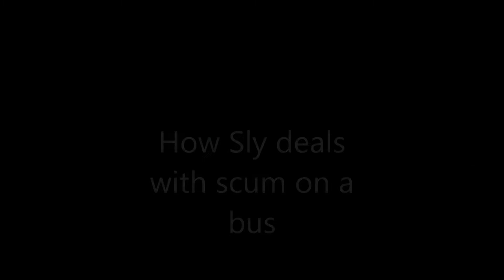Jimmy McGill - Saul Goodman gone badass scene